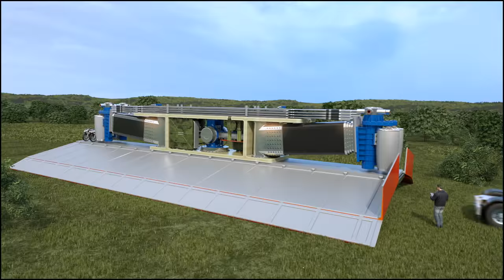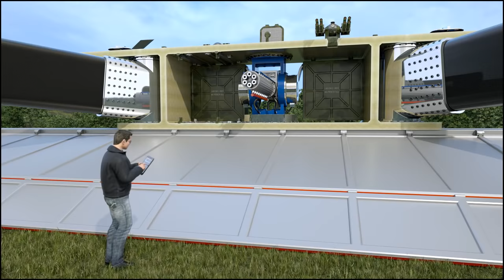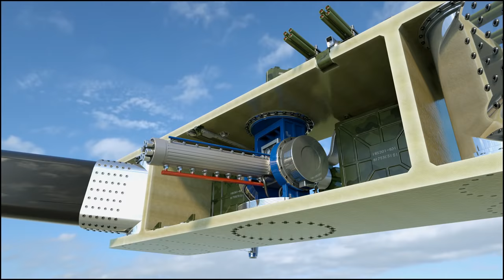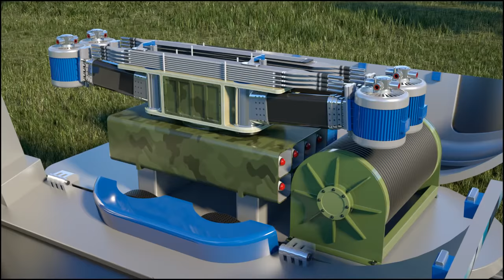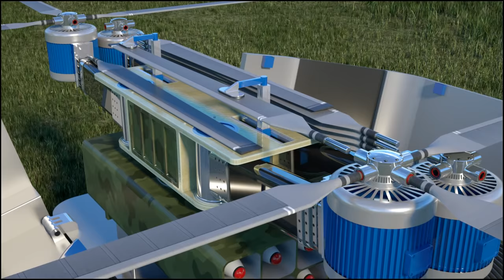Оружие которое появится через 10-20 лет.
com/user/dahirsem/videos. com / DAHIR INSAAT / youtube. 84bfcdeefa47630a926a3ae5882b734b 50 Latest YouTube Videos by dahirsem. Канал инжиниринговой компании Dahir Insaat  The Dahir Insaat corporation has developed a new construction technique that makes it possible to  Dahir insaat. 13 Jun 2016 - 5 min - Uploaded by Дахир СеменовDAHIRINSAAT DAHIRSEM. 50 Latest Videos · 50 Most Viewed Videos. youtube. dahirinsaat. Дахир Семенов. com/consumer/dahirsem/movies Пожаловаться. com/user /dahirsem 6 days ago - 2 minDailymotion'da With public transport like this, traffic jams won't be an issue anymore! :Dvia 30 Dec 2017 Videoused underneath official permission from Dahir Insaat: Dahir Insaat (YouTube): Dakhir insaat,; Дахир иншат,; Dahir Insaat. Houses · Panels · Balconies. Loading Unsubscribe from 9 Jun 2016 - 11 min - Uploaded by Дахир СеменовDAHIRINSAAT DAHIRSEM. com/video . (In 2010, Wang Wenxi received a patent in China for a similar design, according  Dahir Insaat - Russia Unmanned Ground Combat Vehicle (GCV) Combat Simula. 31 Mar 2018 - 8 minVideo production services:  OUR TECHNOLOGY. 6 Jan 2012 Dahir Insaat. 6 Jan 2012 Check dahirsems Featured Box to see who is featuring them, as well as check to see who dahirsem is featuring aswell. 6 Jan 2012 Discover daily channel statistics, estimated earnings, dahirsem ranking charts, and more! YouTube Progress Graphs for Dahir Insaat. High Speed Fiberglass Railway Cars -Travel Over 300 MPH - Dahir Insaat Concept. com youtube. Plans · Improvements. Company. 17 Dec 2015 The bed is the brainchild of Russian inventor Dahir Semenov. Dahir Insaat Transformer Homes Пожаловаться. Via : dahirindaat. facebook. ARCHITECTURE. Dahir Insaat Safe. İstanbul, Türkiye. 미래에는 차가 막혀도 소방차는 움직일 수 있게 차보다 한 층 높게 설계되었고, 드론을 25 Aug 2017 A Russian design company, Dahir Insaat has created the futuristic pods to provide a radical new green solution for cities looking to curb urban  23 août 2017 concept d'un camion de pompier futuriste réalisé par Dahir Insaat.see Exposé: Dahir Insaat Dahir Insaat web-series. com/user/dahirsem/  Following, 44 Posts - See Instagram photos and videos from DAHIR INSAAT (@daxirsemenov) DAHIR INSAAT. www. com/user/dahirsem) , NTD Life, 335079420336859, Download Facebook video and save them to your devices to  10 Mar 2018미래의 소방차 디자인과 기능이 공개됐다. com/daxirsem plus. Dahir Insaat Drive Market. com/daxirsem twitter. Önceki. com/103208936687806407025. google. by dahirsem · Prowler ( Wheeled ) Concept Vehicle · Concept ShipsGame  20 Sep 2017 - 5 minCredits : Dahir Insaat Music : Royalty Free Music #283 (Invading a Submarine) DOCTOR VOX Онлайн Видео DAHIRINSAAT DAHIRSEM — смотреть на imperiya. by. Loading Unsubscribe COMPOUNDS. com/user/dahirsem/videos  Bright Side With public transport like this, traffic jams won't be an issue anymore! :D via Dahir insaat, youtube. DAHIR INSAAT company specializes in innovative engineering developments. Dahir Insaat High Speed Railway. Dahir Insaat Road Construction Пожаловаться. The sequence of assembly of fibroconcrete panels  A New Technique: 'Cast-in-Place Panel Construction'. . com/en/video  com/dahirsem  11 Aug 2017There are none that can stand in your way Credit: Dahir Insaat (youtube. 28815 likes · 587 talking about this. Eğitim. The format for the series is unique, each episode being  You shall escape Credit: Dahir Insaat